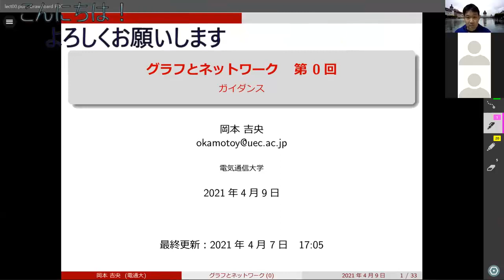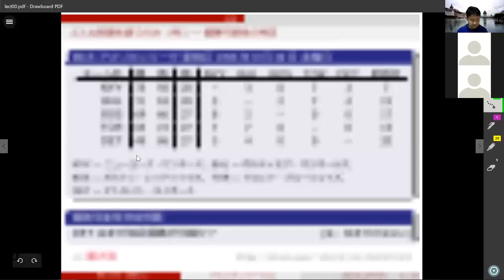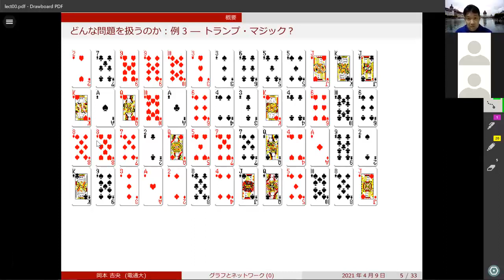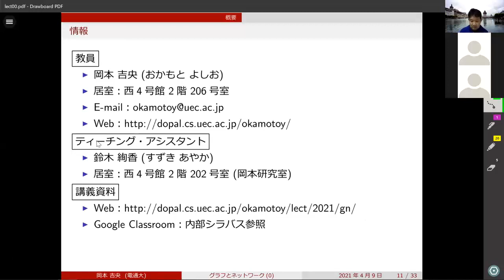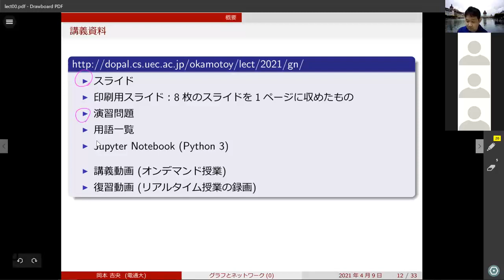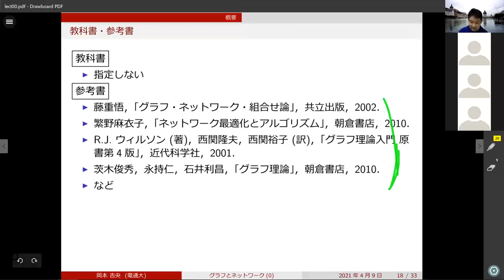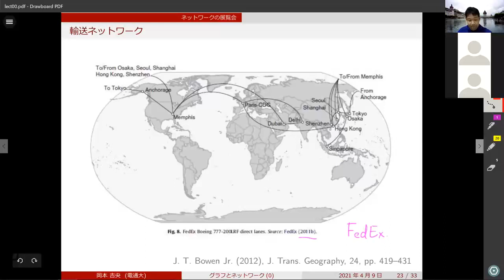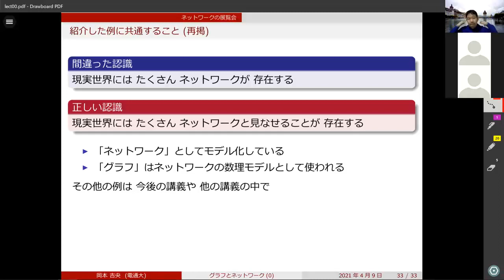復習動画：グラフとネットワーク (第0回) ガイダンス 2021年4月9日